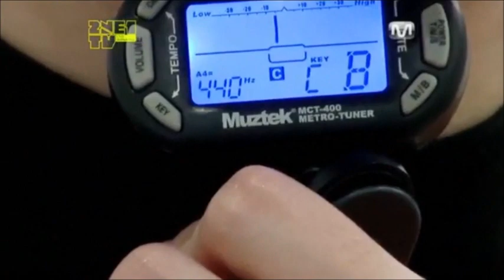DARA TV: Season 3 Episode 2 Part 2